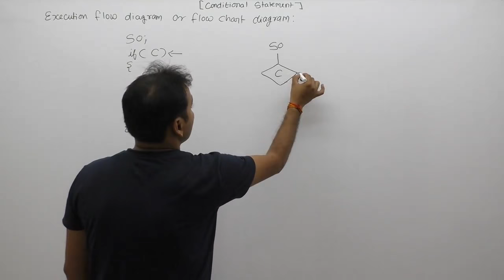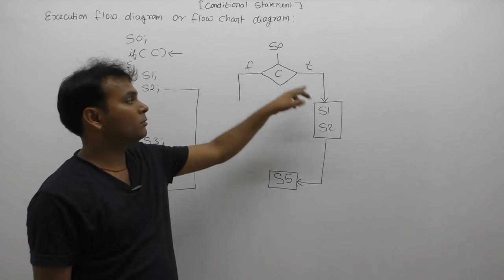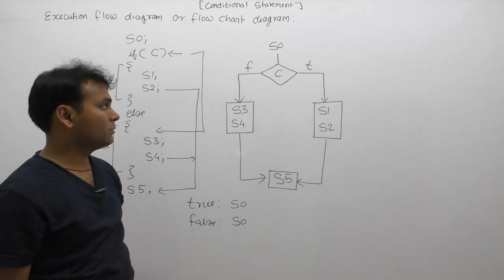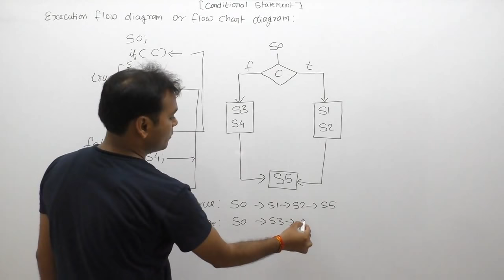flow chart diagram | if else diagram | control flow diagram |Part323|C Language by Java Professional